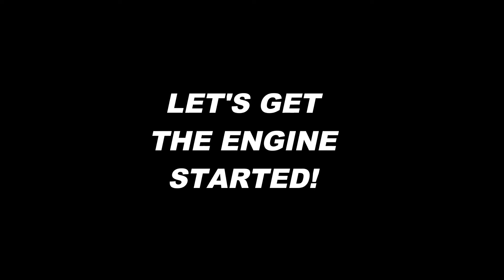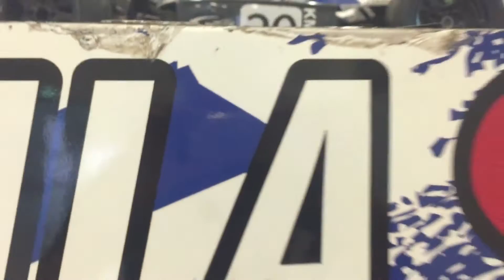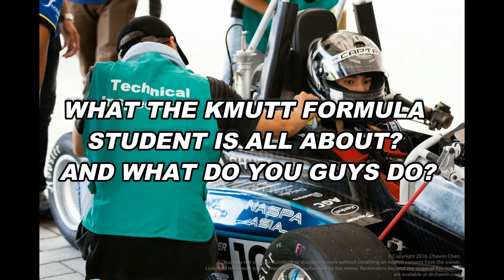LNG221 DOCUMENTARY VIDEO: KMUTT FORMULA STUDENT